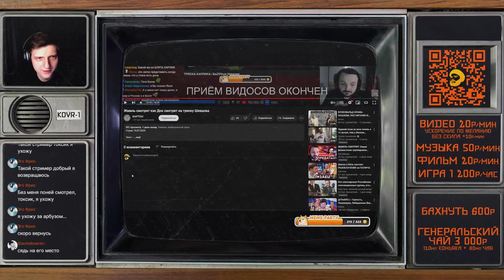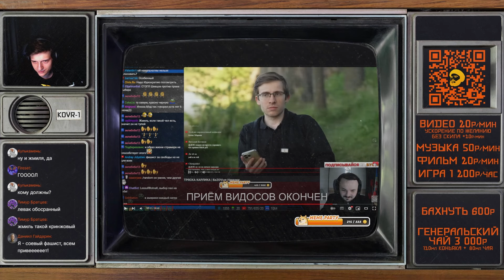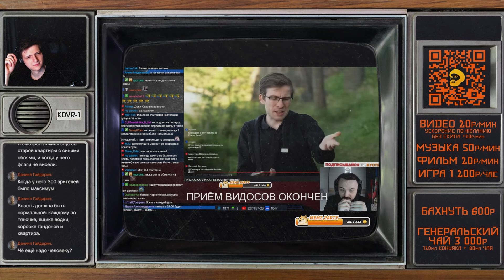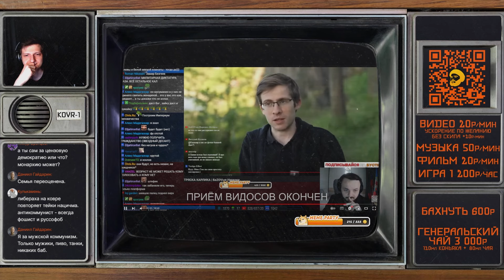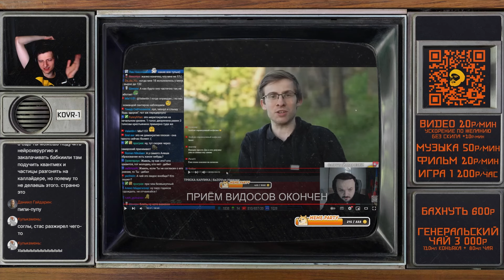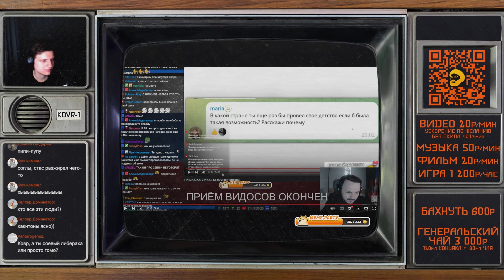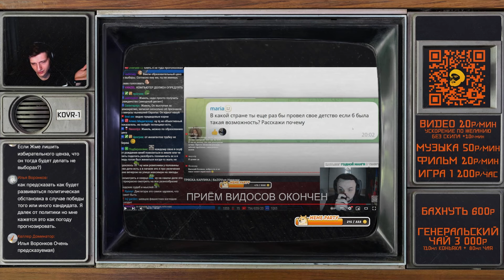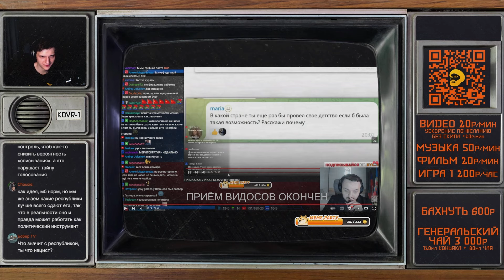Левачок Жмилевский защищает демократию от Шевцова